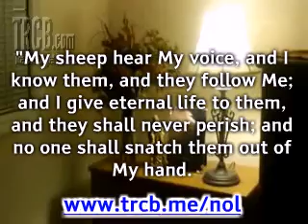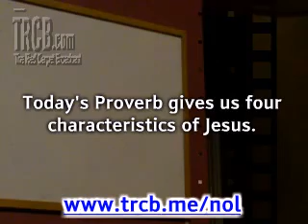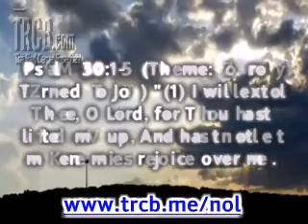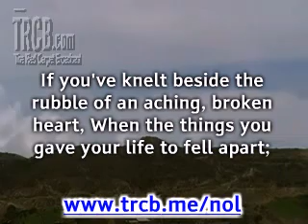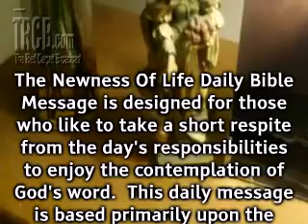Joy In The Morning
- When an olive tree stops producing fruit, you cut it down and a new shoot will come out and begin producing new fruit. Jesus was the new shoot of Jesse, the father of David who came to produce new fruit. What joy He brought to all the earth!